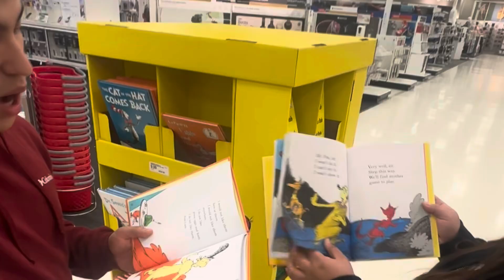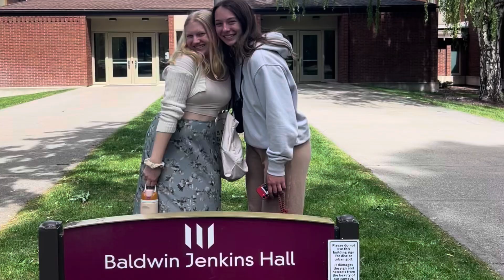Grapejuice- 23’-24’ year in videos!!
absolutely adore everyone!
Grapejuice: Harry Styles